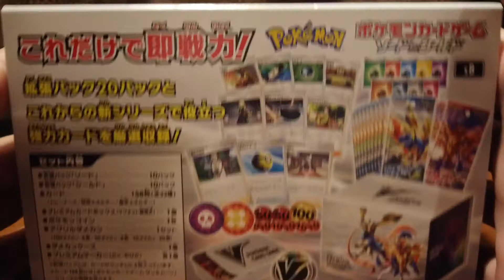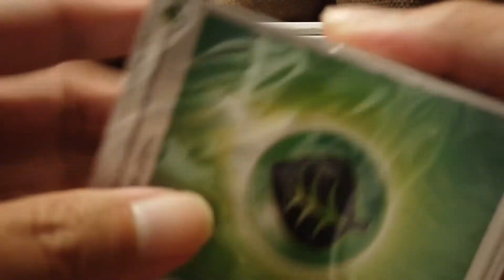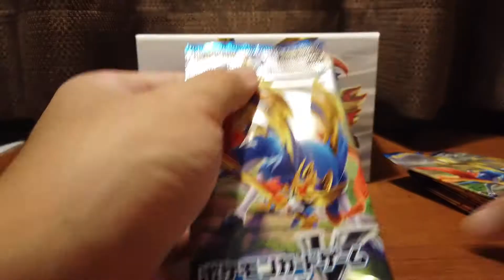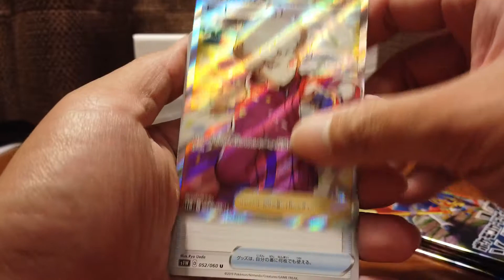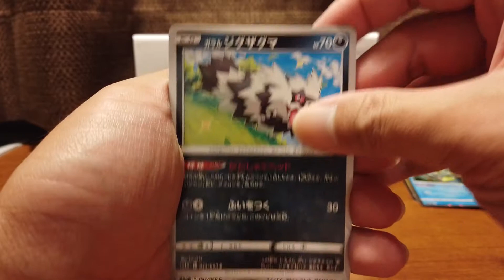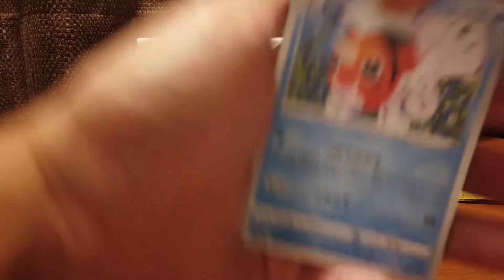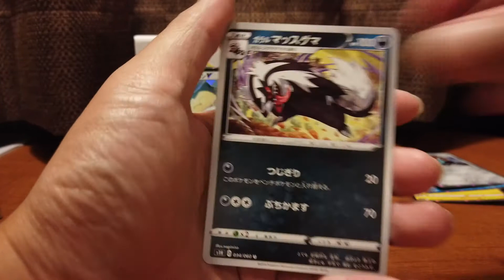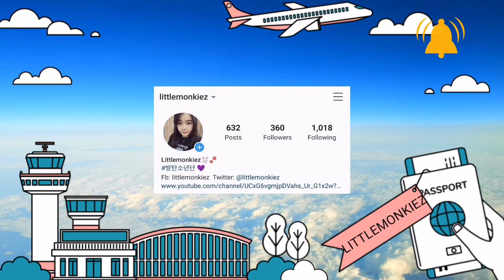Pokemon Sword & Shield Premium Box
FB Page: Go around with littlemonkiez